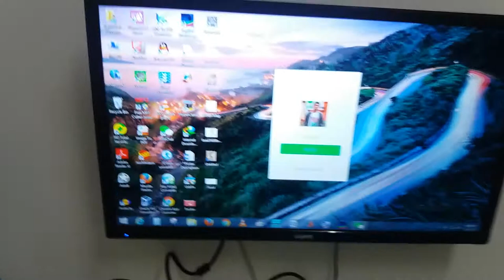Foreigner Students Apartments (Hostel) Harbin Engineering University, Harbin China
International  Students Dormitory Harbin Engineering University, Harbin China